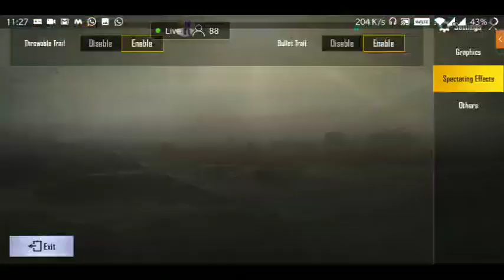🎂🎂VL-a Khiangte Birthday custom room Free for all🎂🎉(BoObOo'sYT)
BoObOo